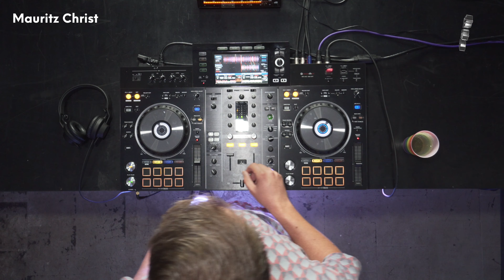Mauritz Christ für CSM | House DJ Set | Pioneer XDJ RX2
Cologne Street Market DJ Session mit Mauritz Christ!
Mauritz Christ spielt für uns ein House Set mit dem Pioneer XDJ RX2. Graue Tage waren mal, Mauritz gibt dir Sonne.

Unser Equipment im Video:

Player:
Pioneer XDJ RX2

PA:
-Void Acoustics Air Ten
-Void Acoustics Subwoofer Arcline X + Arcline VLF
-Powered by Powersoft T602 und T604

Du bist auf der Suche nach DJ-Equipment?

Special thanks to:
Fritz Deinzer
Alex Grau
Max Kook

Werbung/AD